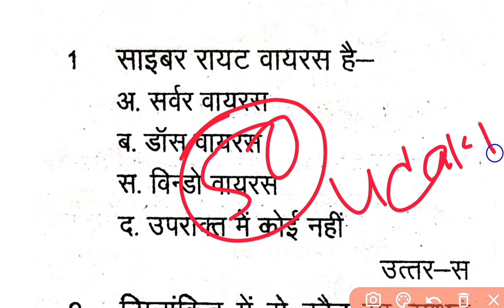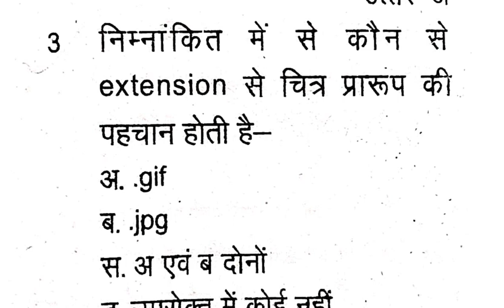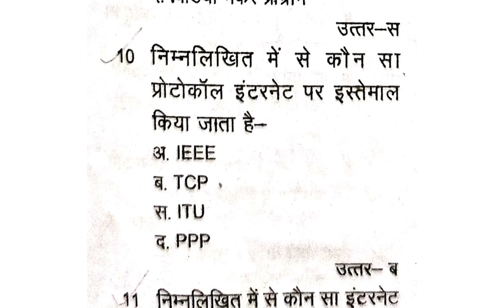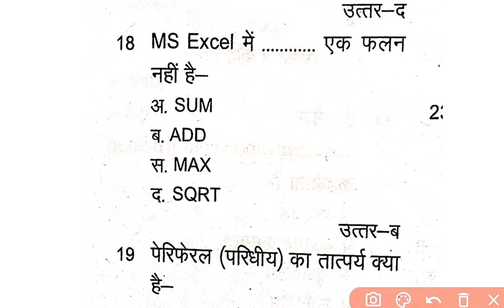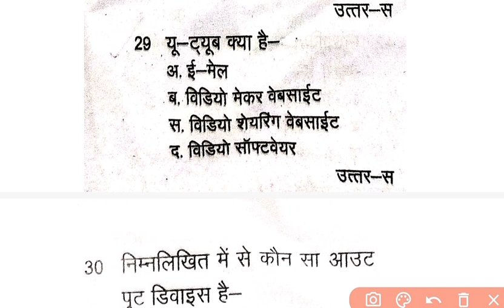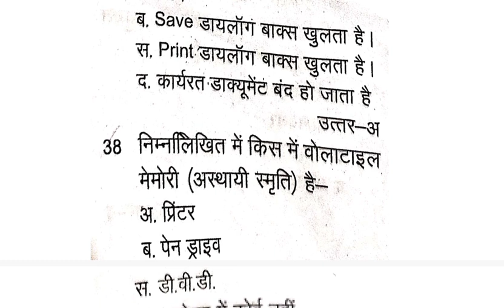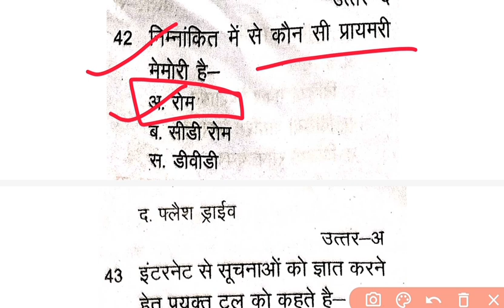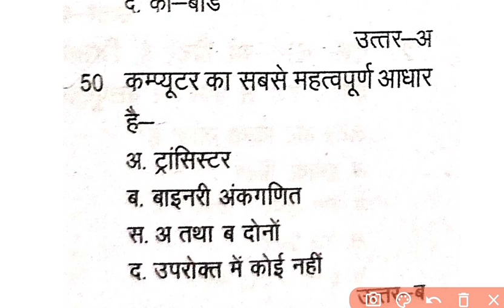Cg patwari Exam computer Top 50 MCQ Question || छग पटवारी परीक्षा कंप्यूटर के टॉप imp MCQ प्रश्न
Teligram लिंक

छग पटवारी परीक्षा राष्ट्रीय और अंतर्राष्ट्रीय